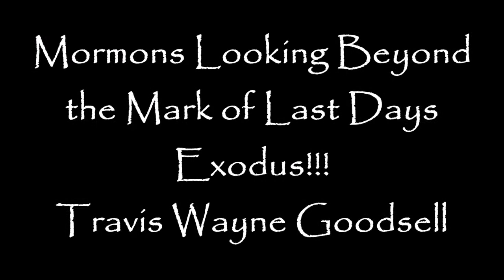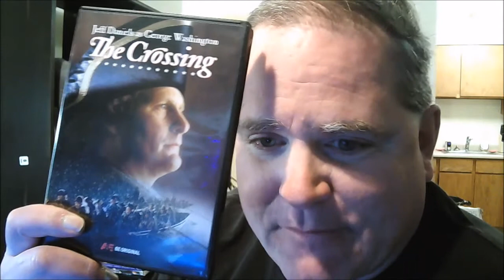Mormons Looking Beyond the Mark of Last Days Exodus!!!